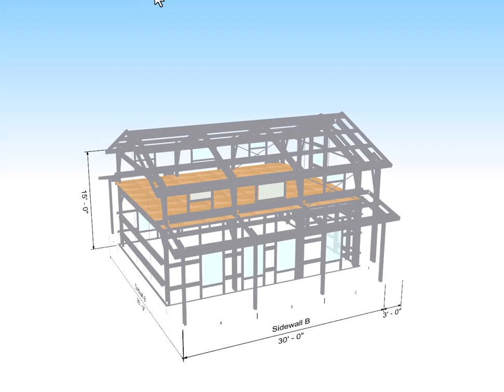Brand New Cold Formed Galvanized Steel 2 Story Cabin Kit... Its 24 x 30 with a 2nd Story Mezzanine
Brand New Cold Formed Hurricane Rated, Fire Resistant, Mold Resistant, and Termite ResistantGalvanized Steel 2 Story Cabin Kit... Its 24 x 30 with a 2nd Story Mezzanine and 2 Side Porches

This Awesome Fire, Termite, & Mold Resistant Galvanized Steel Eco-Structure was Designed By easyupsteelstructures.com